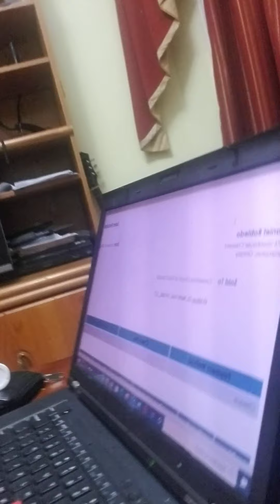Athea and Lolo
we are just playing